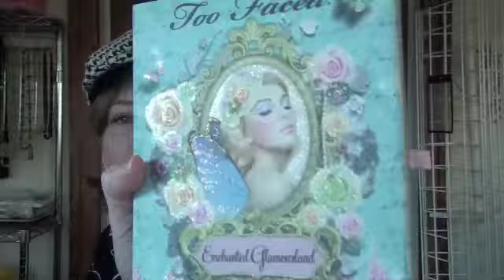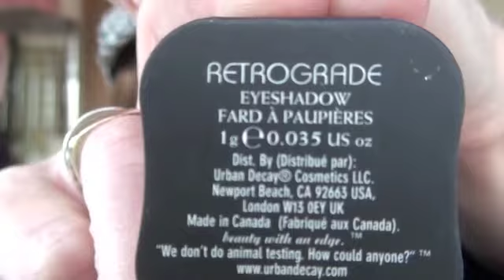October Favorites 2011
visit my facebook page Shannon's Beauty and Fashion Buzz and like the page for video's and makeup and fashion information